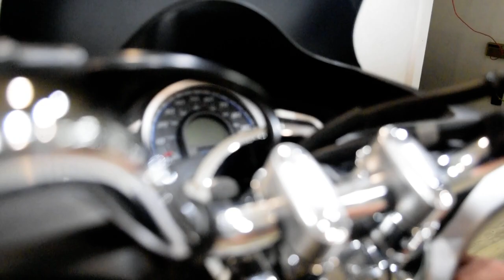2016 Honda PCX150 | Used motorcycle for sale at Monster Powersports, Wauconda, IL